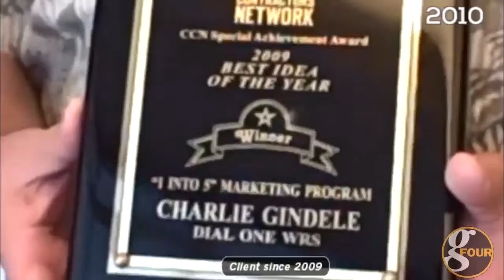Charlie Gindele Final Testimonial 2010 2016